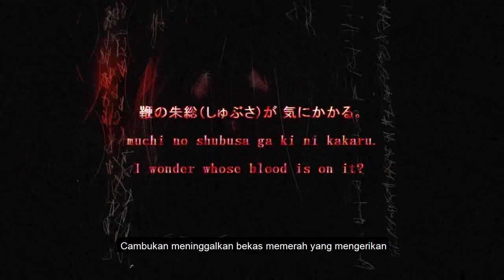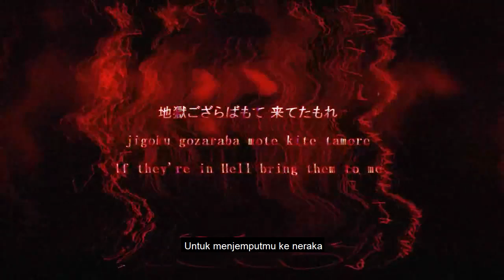HORRORLAGI : kisah seram Urband legend jepang KUTUKAN Puisi TOMINO'S HELL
Tomino no Jigoku atau Tomino's Hell adalah sebuah puisi berbahasa Jepang yang telah populer sebagai urban legend. Masyarakat jepang percaya bahwa puisi ini tak boleh dibaca dengan lantang atau keras. nonton sampai habis ya!